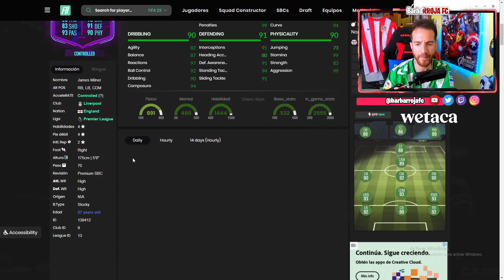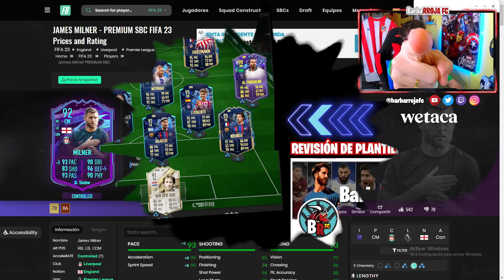FIN DE UNA ERA: James Milner en FIFA 23 ¿Vale la pena Milner 92 Fin de una era?